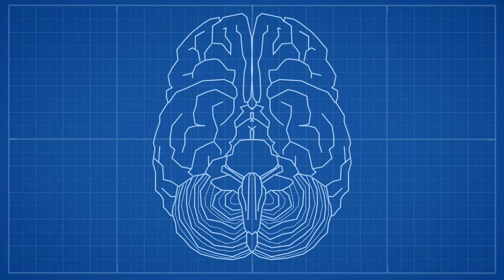Does having a baby change your brain?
Having a baby changes a lot of things. It changes your body, your bank balance and your life - but does it change your brain?